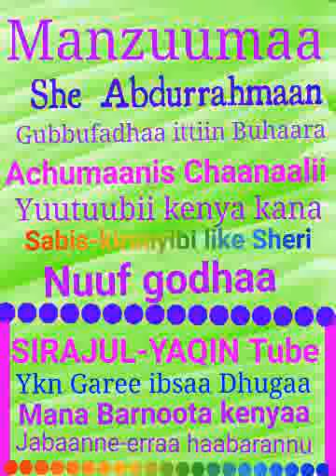Manzuumaa_SheAbdurahman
Gubbuufadhaa ittiin buhaara Achumaanis Chaanaalii YouTube kenyaa kana Sabis-kiraayibi,Layiki,Sheri Nuuf godha?
SIRAJUL-YAQIN Tube